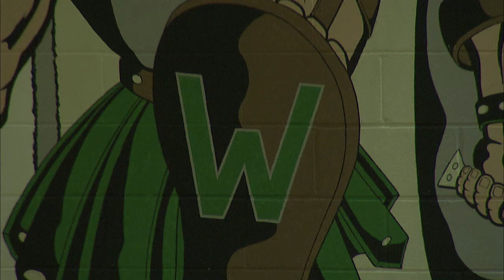Holiday Tournament Emmanuel Christian vs. Swanton High School Boys Basketball 12-29-2016